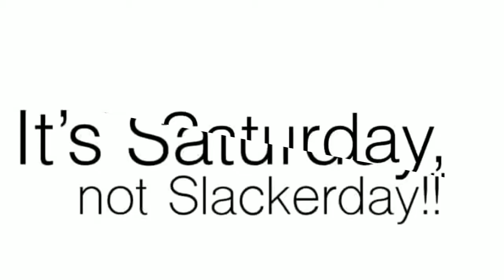Super Saturday Workout